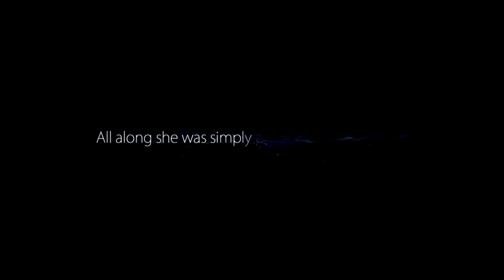Let's play Ori and the blind forest #11